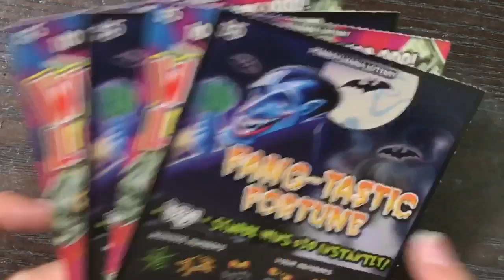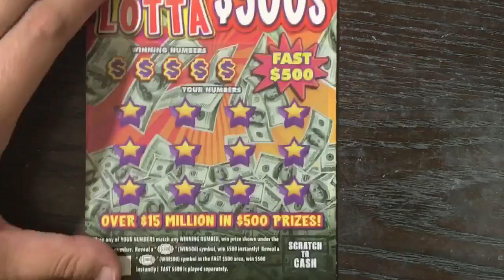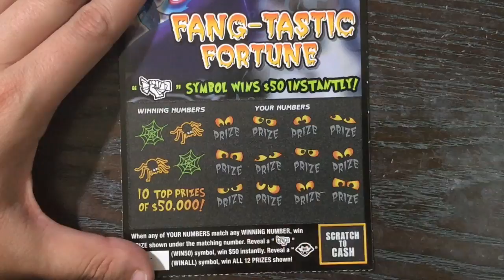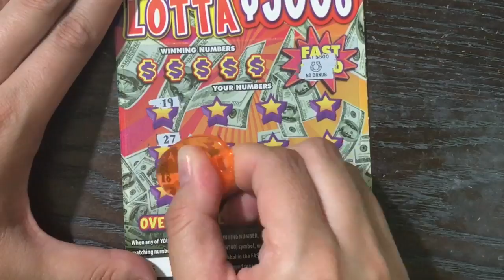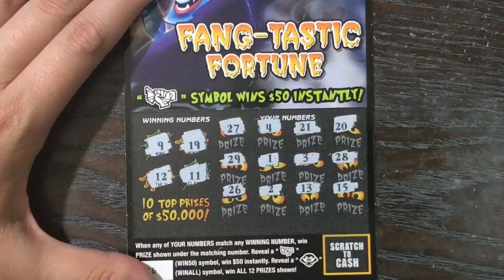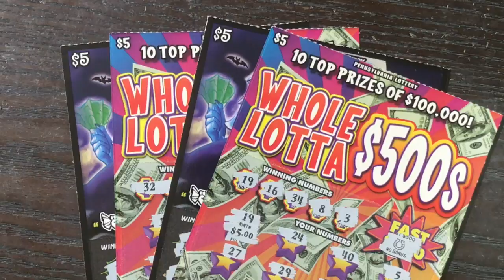$5 Fangtastic Fortune & Whole Lotta $500's Pennsylvania Lottery Scratch Off Tickets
Scratching $5 Fangtastic Fortune & Whole Lotta $500's Pennsylvania Lottery Scratch Off Tickets. Will I find a big win?
Fan Mail:
Candy